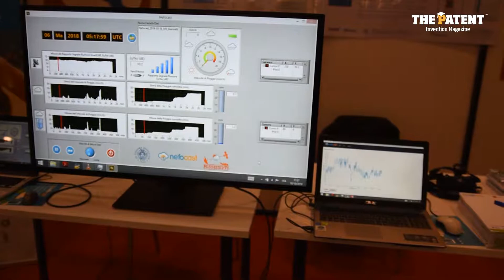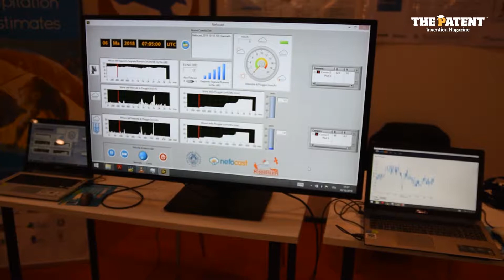Nefocast - Università di Pisa - The Patent | Il Brevetto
"Il Brevetto" è una rivista italiana nata nell'era della rivoluzione digitale, in un contesto innovativo, con il compito specifico di informare e diffondere le invenzioni e i brevetti industriali.
Un giornale rivolto a chi innova per chi innova, un team di giornalisti che, in collaborazione con scienziati, ingegneri, informatici, informatici, informatici, informatici, avvocati, inventori, investitori, mira ad accrescere l'informazione nel mondo dell'innovazione, parlando delle sue origini.